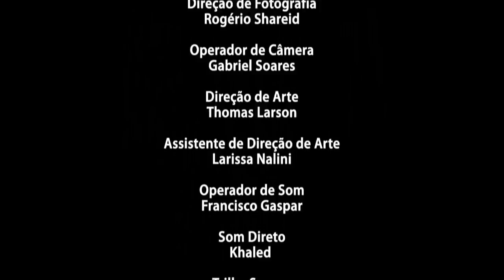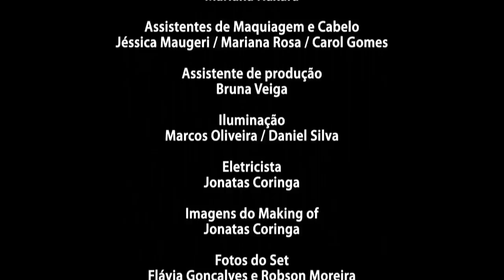Você conhece uma menina mais chata que essa?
Conto sobre relacionamento escolar

🔶 COLOQUE A FOTO DO SEU GATINHO OU CÃOZINHO NAS SUAS UNHAS
 🔆 ADESIVO PARA UNHAS
 🔴 Inglês para Crianças com desenho animado. Um mês grátis.

Agora eu vou falar - Curta Metragem
Categoria
Entretenimento
Licença